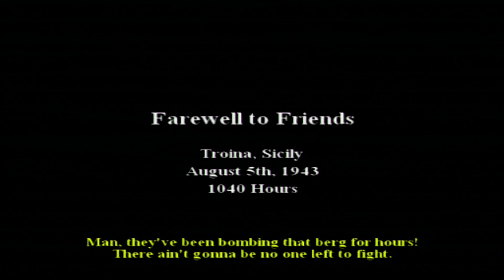Call Of Duty 2 Big Red One Part 9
Check out Flyover Barn!

Call of Duty 2: Big Red One is a first-person shooter video game developed by Treyarch and published by Activision for GameCube, PlayStation 2 and Xbox. It is a side-story/expansion of the original game Call of Duty 2, which was released on PC and Xbox 360 in the same year.

Big Red One differs from other games in the Call of Duty franchise in that it focuses on a single Allied formation in World War II: the U.S. Army's 1st Infantry Division, which goes by the nickname Big Red One due to their unit patch which features a large, red number one. The game covers the division's part in the North Africa Campaign, the invasion of Sicily, the landing on Omaha Beach in Europe and moving east, and eventually crossing the Siegfried Line into Germany. Each chapter is book-ended with period footage from the Military Channel, with voiceovers courtesy of Mark Hamill (who appeared in the Sam Fuller film The Big Red One), imitating a World War II documentary.

The game features several actors from the HBO miniseries Band of Brothers, including Michael Cudlitz, James Madio, Frank John Hughes, Richard Speight, Jr., Ross McCall, Rick Gomez, and Rene Morono. The box cover features actor Stephen Saux. The story and characters were written by Aaron Ginsburg and Wade McIntyre.

In North America, it was later released as part of a compilation pack entitled Call of Duty: Legacy for the PlayStation 2 only. The pack included Call of Duty: Finest Hour and Big Red One. A Collector's Edition was also released for Xbox and PlayStation 2.